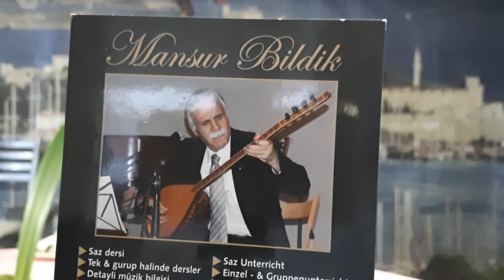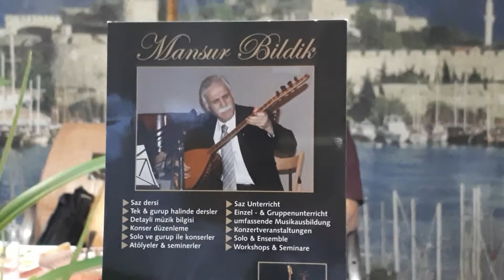FIRTINA KÜLTÜR MERKEZİ’NDE MUHABBET (4.), 28 MAYIS 2021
(Sözlerimiz SANSÜZSÜZ, MAKASSIZDIR, bir muhabbet ortamında konuşulanlar aynen yayınlanmaktadır. Kusurlar affola…)

Hayatın içinde, yolu sürenlerle birlikte devran bu devran, deyip muhabbet eyledik.
Can dostlar; bugün de yine muhabbet, sohbetteydik. Sanatçı ve gönül dostu Hüseyin Fırtına, yıllar yılı yüzlerce insanı kendi özverisiyle bir dostluk harmanında buluşturmayı başarmıştı. İstanbul Şirinevler’deki Fırtına Kültür Merkezi’nde sohbet eden, ders alan, söyleşilere katılan nice nice canlar gönülleriyle bir geleneğin yaşamasına katkıda bulundular.
Hüseyin Fırtına aynı aşkla, aynı sevgiyle ve aynı gönülle yine konuklarını ağırlamayı sürdürüyor. Araştırmacı – Yazar Süleyman Zaman canımızla birlikte bugün yeni tanıştığımız Dersim Muhundu (Darıkent)’din Baba Mansur Ocağı’ndan Sazın usta isimlerinden Mansur Bildik canımızla da bu dostluk harmanında savrulanlardan oldu.
Birlikte sohbet ettik, muhabbetin derinliklerine daldık. Sazlar, sözler, şiirler bambaşka tatlardaydı. Özellikle Dersim coğrafyasından Avusturya Viyana’ya uzanan yaşam öyküsünde Mansur Dedemiz, aynı zamanda sanatçımız sazı ve yaşam öyküsüyle bizi mest etti.
Ne mutlu bu sohbeti, muhabbeti sürdürebilenlere…
Hüseyin Fırtına’ya bu birlikteliği sağladığı için çok çok teşekkür ediyoruz. Var olsun, sağ olsun.

Ayhan Aydın
28 Mayıs 2021